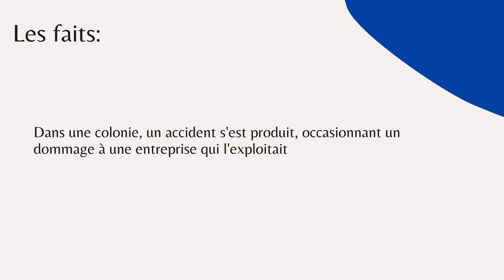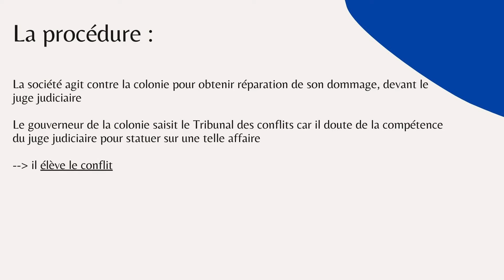Décision Bac d'Eloka 1921, TC - droit administratif